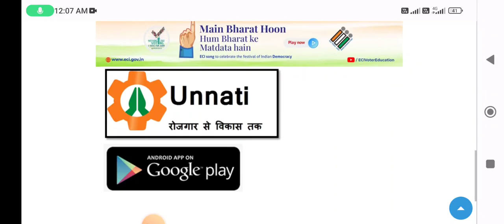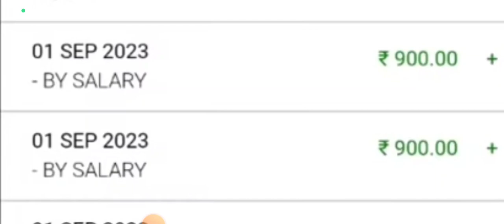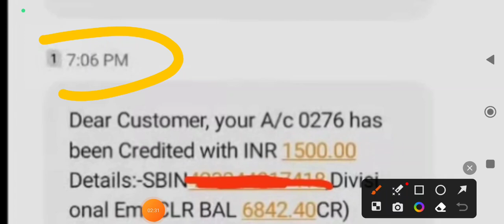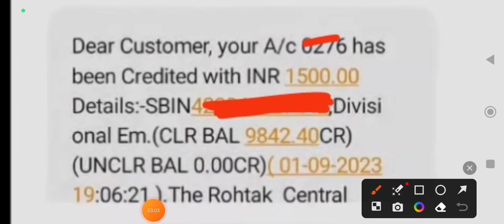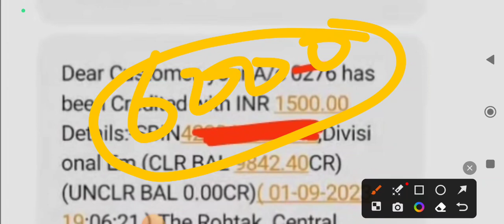Saksham Yojna Letest Update || saksham_yojana_allowance _new_update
सक्षम योजना अपील कैसे भरें

saksham yojana first appeal saksham yojana mein kya kaam karna padta hai saksham yojana form kaise bhare update family record haryana HARYANA SAKSHAM YOJANA ONLINE APPEAL haryana saksham helpline number

saksham yojana applicant detail saksham me appeal kaise kare

सक्षम योजना चेक स्थिति

saksham yojana ka form kaise bhare saksham yojana new update 2022

saksham yojana latest news saksham yojana ke paise kyon nahin a rahi

saksham yojana rejected form saksham yojana se naam kaise katwaye

उम्मीदवार सक्षम योजना से वंचित

saksham yojana ke paise kaise check kare
HOW DO FILL SAKSHAM HARYANA APPEAL saksham yojana form reject appeal kaise kare
saksham_yojana
आवेदन पर आपत्ति होने के बाद अपील कैसे लागू की जाती है
Saksham yojana latest news
Saksham yojana latest update Saksham yojna
saksham yojana new update
Saksham update
सक्षम बच्चे अपडेट
सक्षम योजना जांच स्थिति कार्य संदेश प्रारंभ
सक्षम अलर्ट टाइम
Saksham yojana New jaankari Saksham yojana New notice
नई जानकारी सभी सक्षम
Saksham yojana change Saksham yojana login
Saksham allowance
Saksham yojana Job opportunity Saksham Yuva
Saksham yojana in Haryana Saksham yojana Ne
Saksham yojana attendance Saksham yojana employment
Saksham Yuva Haryana January month work message
saksham yuva latest news
saksham yojna haryana latest news
saksham yuva yojana haryana